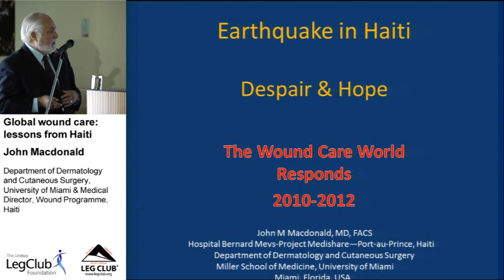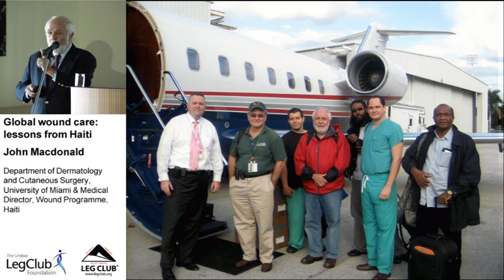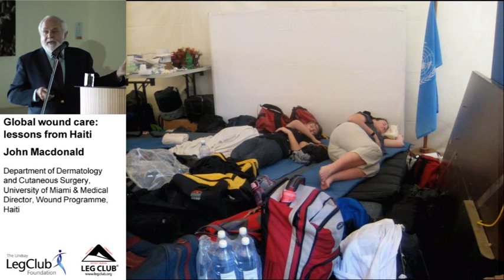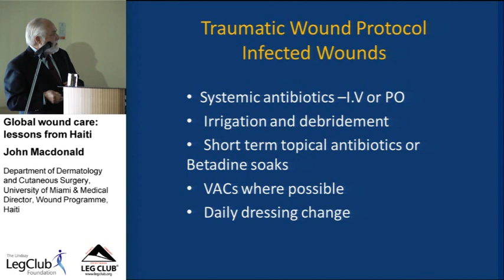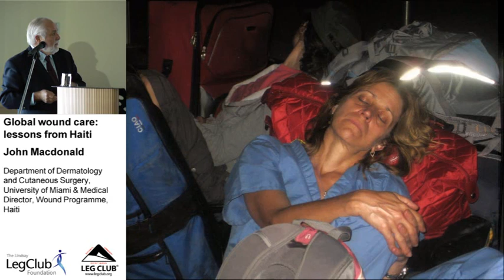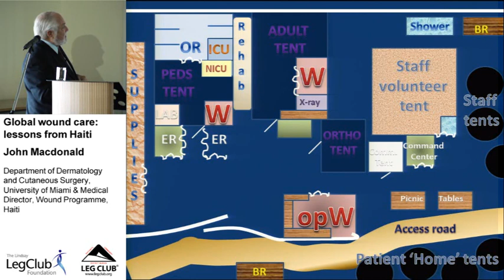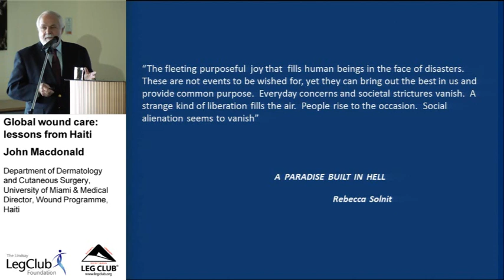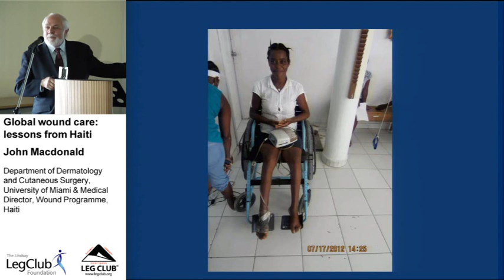John MacDonald MD: Global Wound Care - lessons from Haiti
John Macdonald MD speaking in 2012 at the Leg Club annual conference.